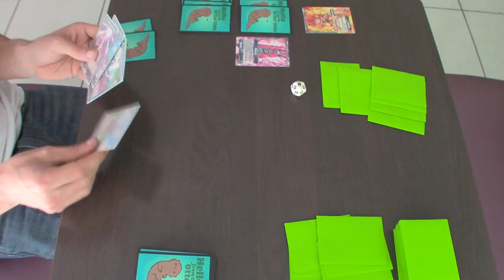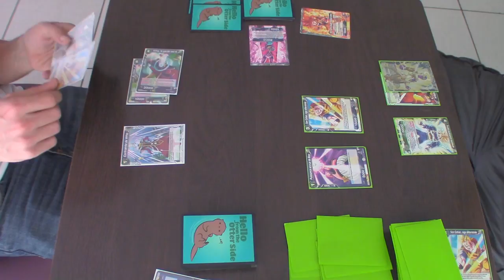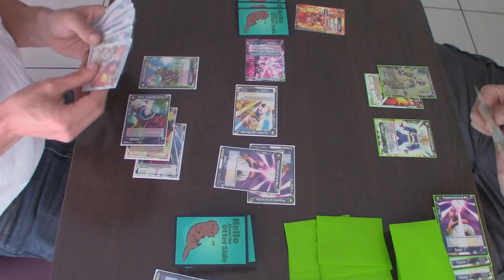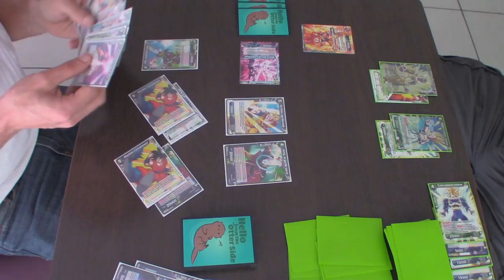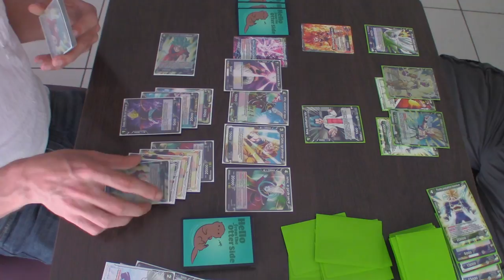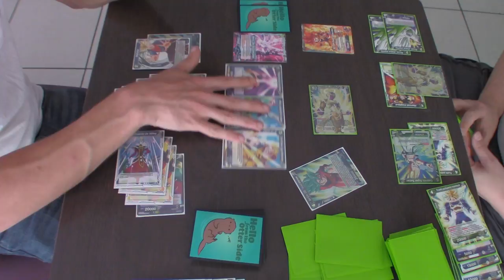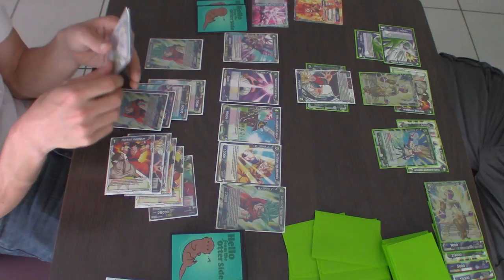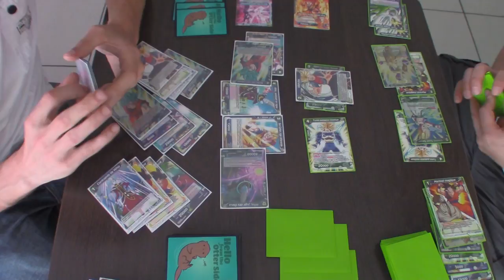26 mai 4.1 Match Dragon Ball Super Card Game